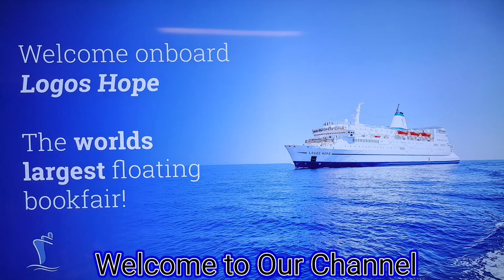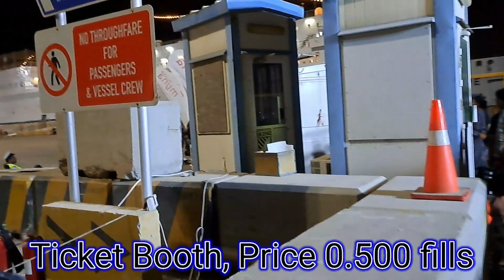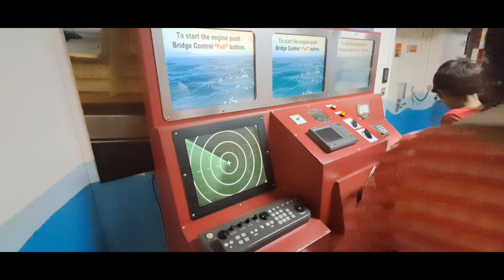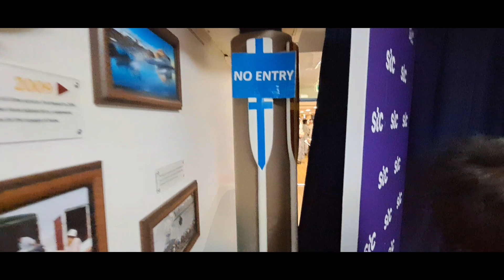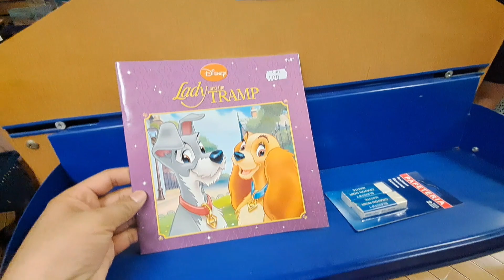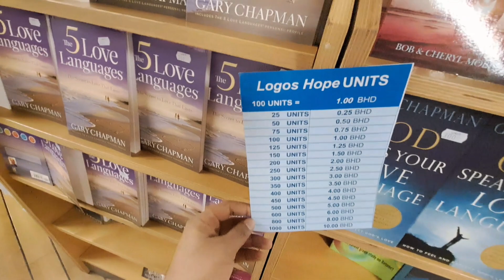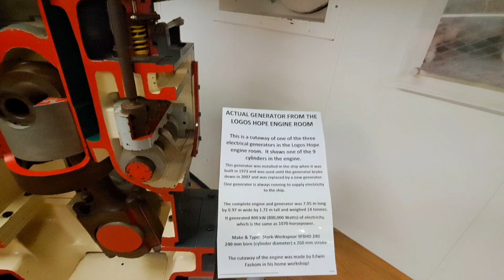Logos Hope Visit | Book Fair Bahrain | World Large Floating Book Fair | Vlog Mantra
Welcome aboard the incredible Logos Hope, the world's largest floating book fair, as it makes its way to the beautiful island of Bahrain! Join us on this thrilling virtual journey as we explore the fascinating collection of over 5,000 titles, covering a wide range of genres and languages. Discover hidden gems, bestsellers, and educational resources, all conveniently available on this unique floating bookstore. Immerse yourself in the vibrant atmosphere, interact with knowledgeable crew members, and engage in thought-provoking discussions about literature and culture. Whether you're an avid reader, a student, or a curious adventurer, this experience promises to be a treasure trove of inspiration and knowledge. Don't miss the opportunity to embark on a literary adventure like no other!

Can I buy books from Logos Hope?
Where is the Logos Hope book fair?

Sai Tech "Learn today for tomorrow" channel does not take responsibility for any direct, indirect, implied, punitive, special, incidental, or other consequential damages arising directly or indirectly as a result of any actions taken based on the information provided in the video.
Sai Tech "Learn today for tomorrow" channel disclaims any claims of libel, slander, or any other kind of claim or suit of any sort.